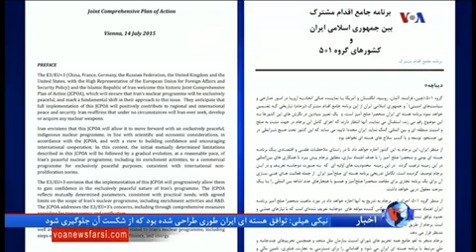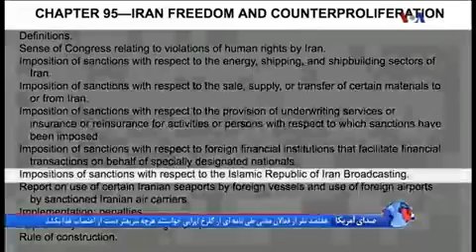April 6 ساعت خبر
زمان بیشتر در این بخش خبری فرصت آن را خواهد داد که خبرهای آمريکا و ايران به صورت مشروح در اختیار شما قرار بگیرد. از طرفی دیگر ما در گفتگو با تحلیلگران و کارشناسان و خبرسازان سعی خواهیم کرد ابعاد بیشتری از موضوعات خبری روز را برای شما روشن کنیم.